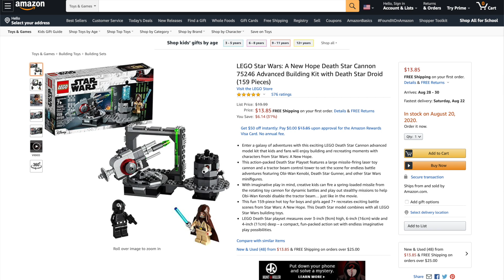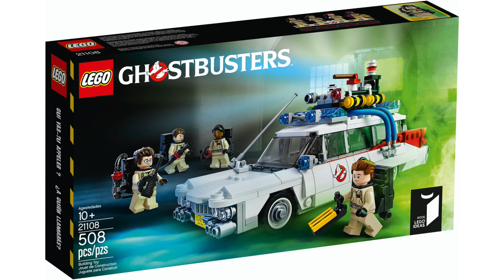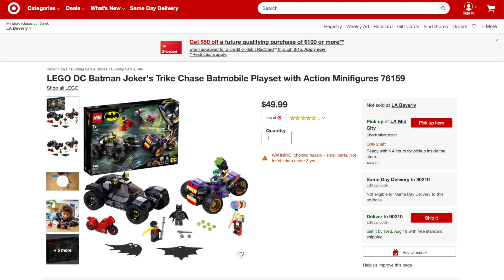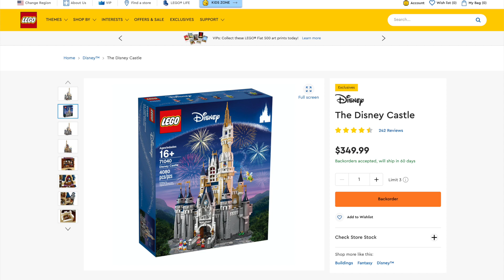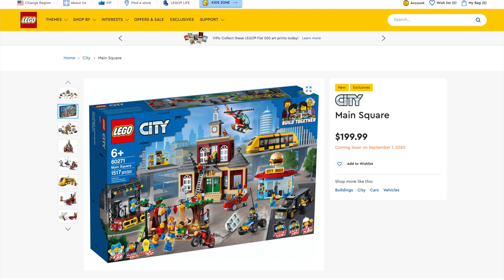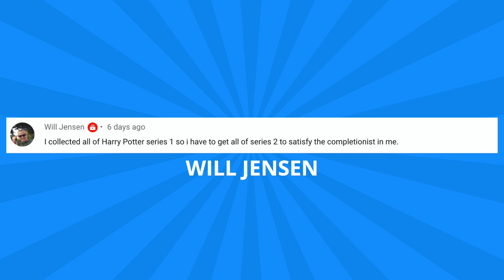BONUS LEGO NEWS! Looney Tunes?! Ecto 1! Star Wars Holiday Special?! Diagon Alley! Elf Clubhouse!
Today I'm breaking down This Week in BONUS LEGO NEWS!! Featuring LEGO Deals! LEGO Star Wars! LEGO Harry Potter! LEGO Super Mario! LEGO Minifigures! & MORE!!

START YOUR AMAZON SHOPPING!

Summer 2020 Sets at Target!!
LEGO Star Wars:
- Knights of Ren Transport Ship
- Anakin’s Jedi Interceptor
- General Grievous’s Starfighter
LEGO DC Batman
- Mobile Bat Base
- Batboat The Penguin Pursuit!
- Joker's Trike Chase Batmobile
LEGO Harry Potter
- Hogwarts Astronomy Tower
- Room of Requirement
- 4 Privet Drive
- Forbidden Forest: Umbridge’s Encounter
- Attack on the Burrow
LEGO ART:
- Star Wars The Sith
- Marilyn Monroe
- The Beatles
LEGO Ninjago:
- Legacy Destiny’s Bounty
- Skull Sorcerer’s Dungeons
- Skull Sorcerer’s Dragon
- Fire Stone Mech
- Zane’s Mino Creature
- Wu’s Battle Dragon
- Journey to The Skull Dungeons
- Spinjitzu Burst - Lloyd
- Spinjitzu Burst - Kai
- Spinjitzu Burst - Cole
- Legacy Kai Fighter
- Legacy Storm Fighter Battle
LEGO Creator
- 3in1 Caravan Family Holiday
- 3in1 Pirate Ship
- 3in1 Space Rover Explorer
LEGO City:
- Ocean Exploration Base
- Ocean Mini-Submarine
- Ocean Exploration Submarine
- Ocean Exploration Ship
- Passenger Airplane
- Central Airport
LEGO Architecture: The White House
LEGO Technic Ducati Panigale V4 R
LEGO Friends

LEGO Harry Potter Collectible Minifigures Series 2 (71028) Distribution & Photos!

LEGO 60271 City Main Square Official Pictures!: Coming September 2020!

LEGO Sets not retiring:
- Disney Castle
- Stranger Things The Upside Down

- Advent Calendar
- Sticker Book

LEGO Looney Tunes Collectible Minifigure Series Rumored for 2021

LEGO Creator Winter Village Elf Clubhouse (10275) Rumored for 2020

LEGO Creator Expert Ghostbusters Ecto-1 (10274) Rumored for 2021

LEGO Harry Potter Diagon Alley (75978) Confirmed!
- 5,544 pieces $399.99

LEGO Ideas Projects Hit 10,000 supporters!